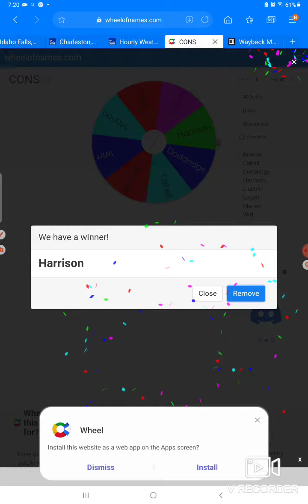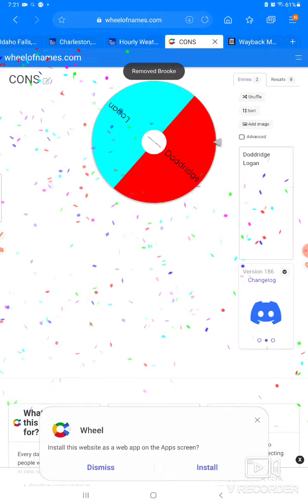West Virginia Battle Royale Episode 7 (No sound again and Semi-finale)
Guys, I just want to say that it's the semi-finale, Come on and vote for the last episode.